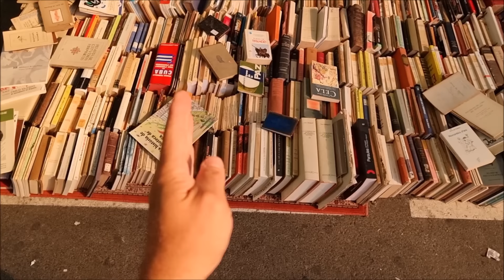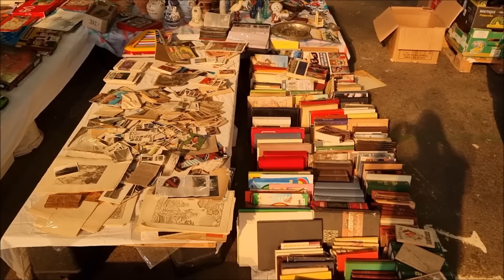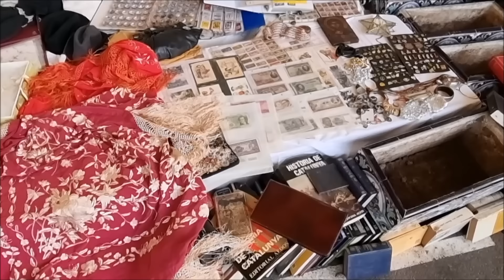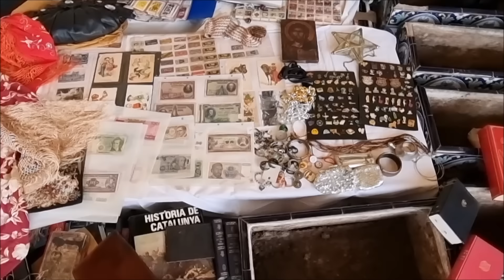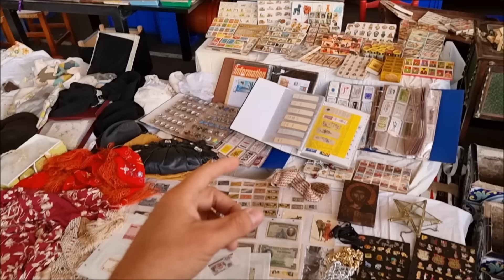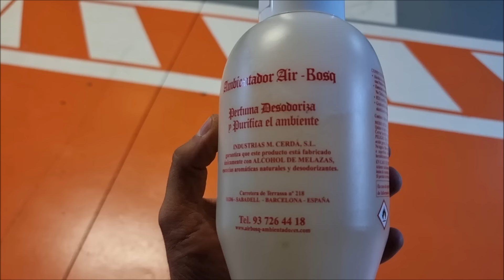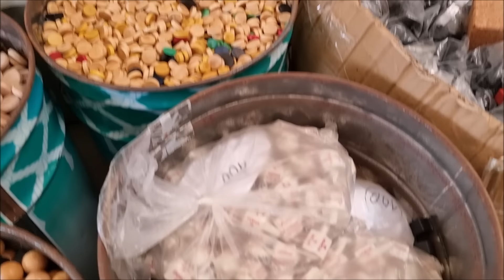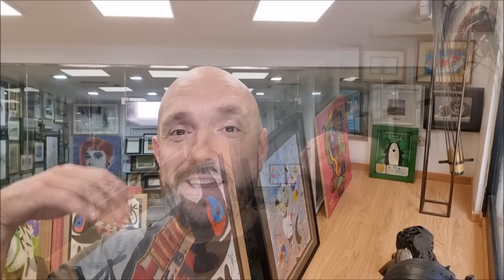🎯 COMPRO UN LOTE ENTERO EN LA SUBASTA DE LOS ENCANTES DE BARCELONA "ELS ENCANTS" (29-7-2024).